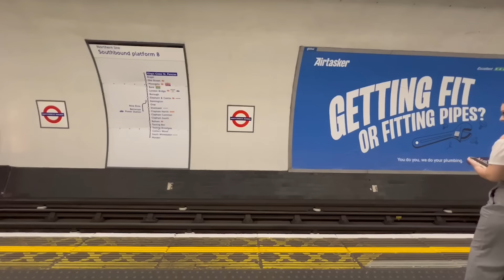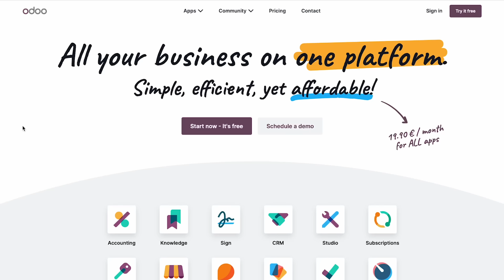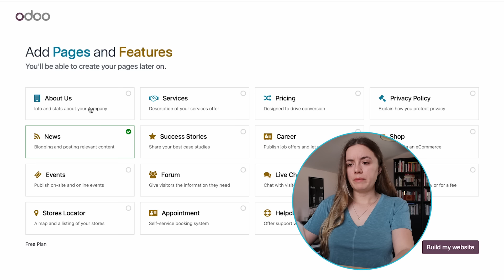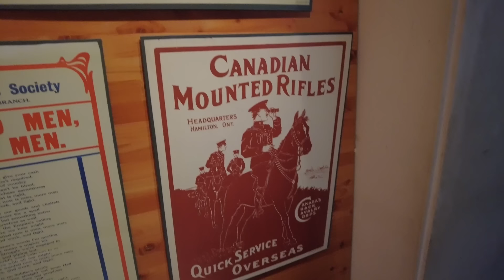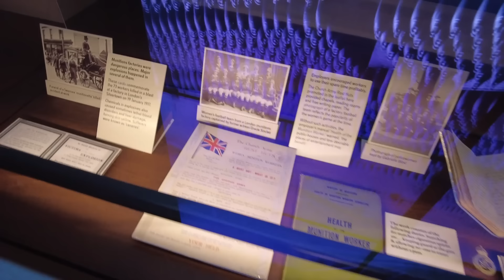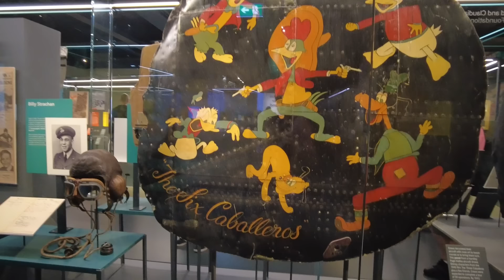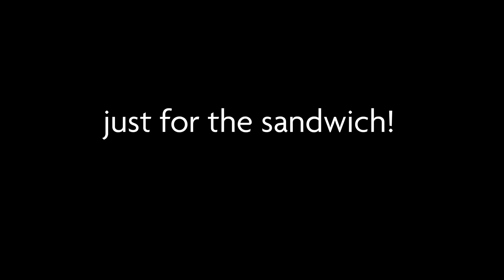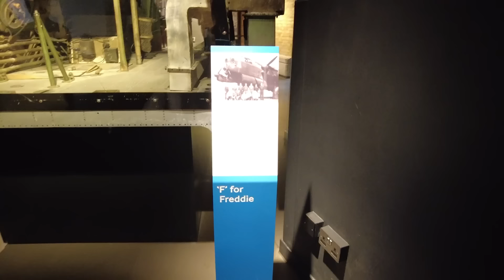I was AMAZED at London's Imperial War Museum | SOLO ADVENTURE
Get one free app for life with Odoo! Join me for a visit to London's Imperial War Museum! This incredible museum is jam packed with British wartime history and it's FREE! Wild. If you have any interest in World War One, World War Two or how British culture and society was impacted by the war, please visit!!

0:00 what are we doing today?
1:22 why this museum?
4:55 we're here!!
6:35 but if you want to start a business..
9:16 world war one
12:46 world war two
16:00 getting hungry
16:45 heavy stuff
17:25 more history!!
19:44 how did it go?

Hey! I'm Alanna - a thirty-something documenting my life as a Canadian living in England.

I share the ups and downs of an expat living abroad and what it's really like living in the UK. It's not always easy, but there's been so many wonderful experiences, too. I also livestream every Wednesday and Sunday at 5:30pm GMT/BST on Twitch.

Alanna x